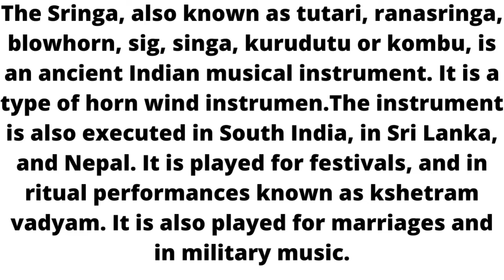Tutari Instrument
The Sringa, also known as Tutari, Ranasringa, blowhorn, sig, singa, kurudutu or kombu, is an ancient Indian musical instrument. It is a type of horn wind instrumen.The instrument is also executed in South India, in Sri Lanka, and Nepal. It is played for festivals, and in ritual performances known as kshetram vadyam. It is also played for marriages and in military music.